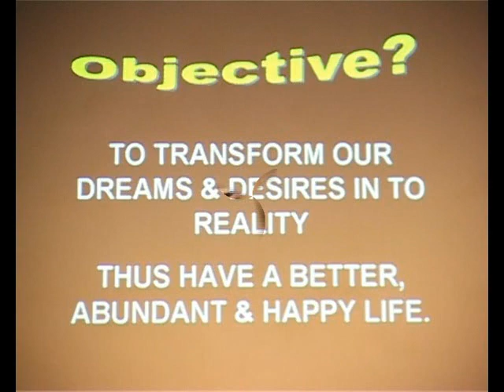Power Of Mind Seminar by Dr Ashok Khanvte - Appreciative Audience.mp4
On 14th Aug 2011, Dr Ashok Khanvte celebrated his dear wife Bharati's birthday in the midst of 350 Plus appreciative audience at Terapanth Bhavan, Kandivali, showing them how the Power of Mind was for everyone but a very small fraction of the population has the 3Ps-Patience, Persistence and Perspiration Quotient to actualize this POWER. Expose yourself to these enriching thoughts repeatedly and then experience the MAGIC in your Life!